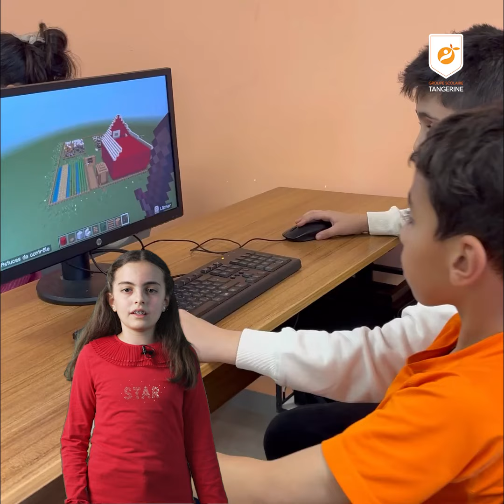Tangerinews du mois d'Avril 2024